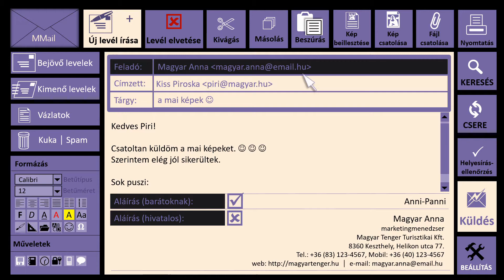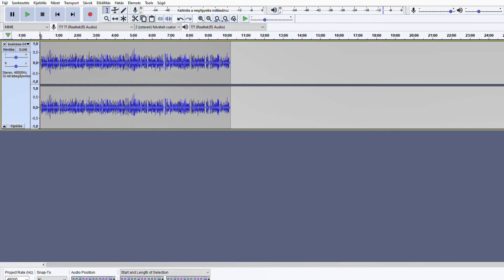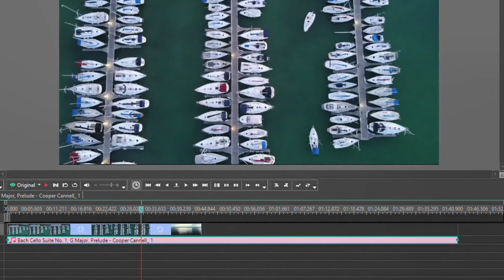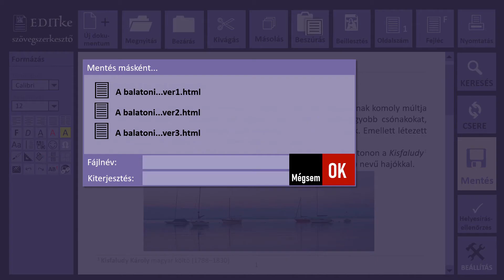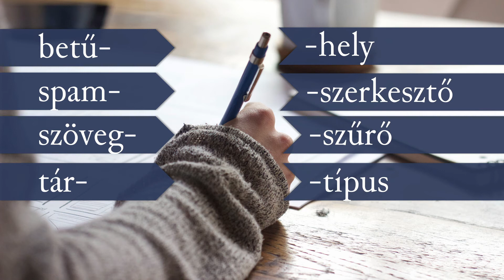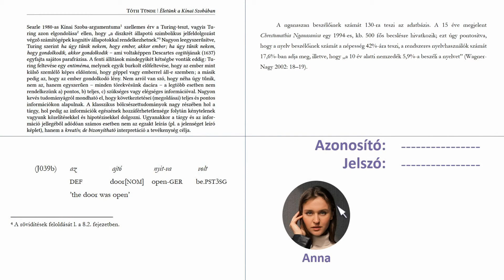Számítógép-használat │ Üzleti magyar nyelv │4. lecke │ Business Hungarian B2-C1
Ez az üzleti magyar nyelvlecke-sorozat 4. videóleckéje.
A témánk: a tartalomszerkesztés: szövegszerkesztés, videószerkesztés, hangszerkesztés, képszerkesztés; email, posztolás, kommentelés és reagálás a közösségi médiában.

Ebben a leckében a tartalomszerkesztés alapszókincsével ismerkedünk meg egy rövid leíráson keresztül. A lecke végén -- szokás szerint -- egy rövid tesztet csinálunk.

Tóth Tünde (2021) Üzleti magyar nyelv #4: Tartalomszerkesztés, Bezeréd – Szöul–Yongin: Bibliopolis.